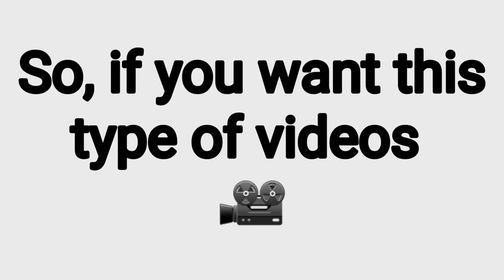WTF moments of Free fire ~ ( My first YouTube video ) 🤣👍❤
Hello everyone, hope you like this video ❤